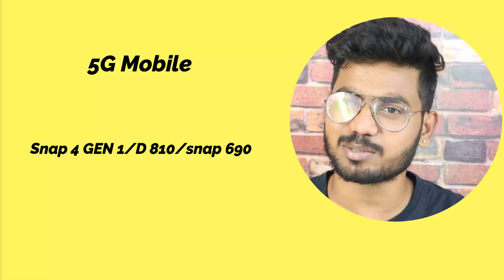Best Mobiles under 15000 in Telugu || Best Mobiles under 15000 in February 2023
Hello guys this is Saieshwar

Mobiles Links
Infinix hot20 5G hot 20 5g&otracker=search&otracker1=search&marketplace=FLIPKART&as-show=on&as=off

Moto g62 5G hot 20 5g&otracker=search&otracker1=search&marketplace=FLIPKART&as-show=on&as=off

Iqoo z6 lite 5G

Poco m4 pro 5G

short and smart